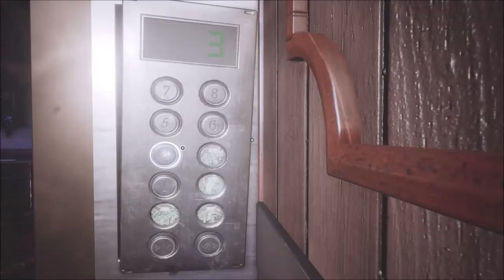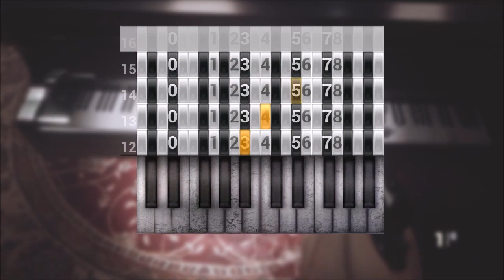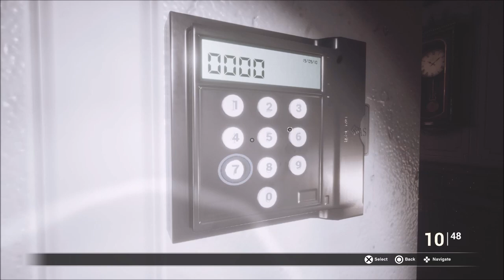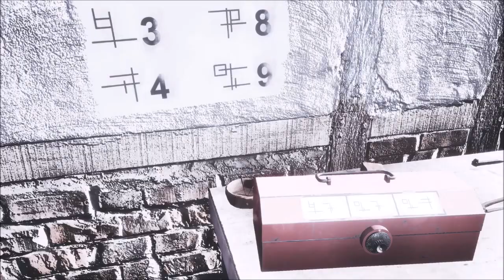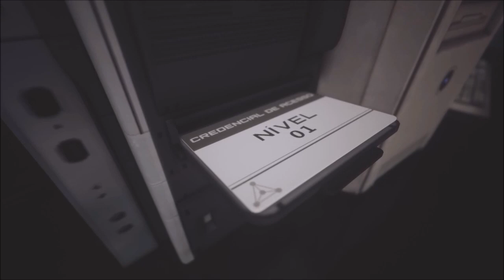Complete in Shocks - Fobia: St. Dinfna Hotel (PS5) - Part 8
Welcome back! It's time to finish up the Hotel part, and head to the Underground. Before the Underground, we have to go through the Forest with Christopher back in the 1920s. I do really like how this game breaks up the time periods between the 1920s, 1960s, and present day -- there's just too much time in-between each part.

Anyway, we go through the Forest with Christopher, revealing that the Sphere made him go KA-RAY-ZEE, and things really spiral for him from there. Then, we go back to the Underground/Laboratory in the present day. Great ready to get a bunch of key cards next time!